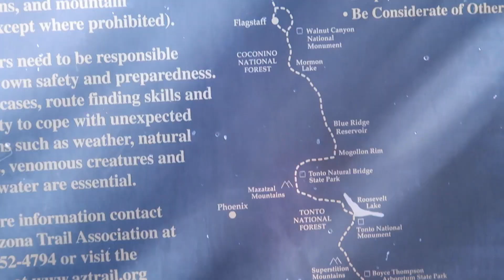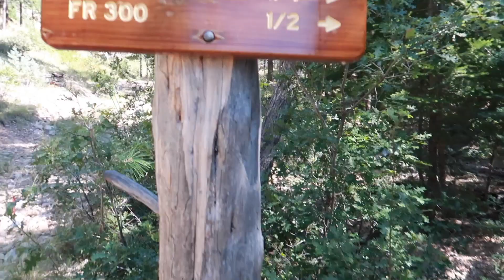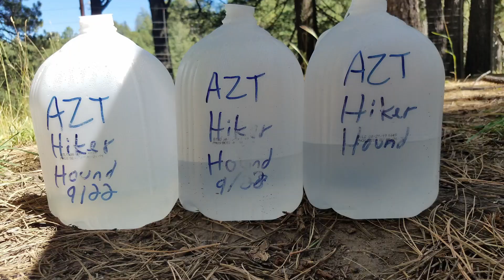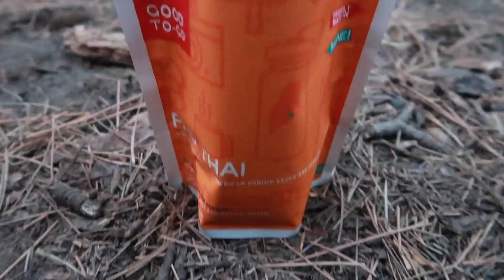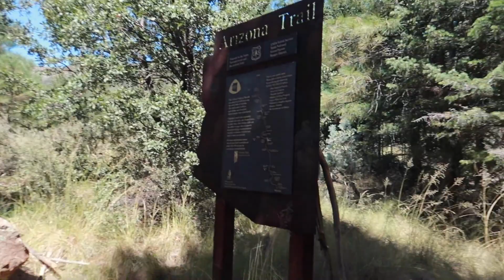TRIP VID - AZT Section - Railroad Tunnel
This trip was taken toward the end of September 2019.
My name is Jessica and I am trying to get out of $26K+ of debt in order to save money and hike the Appalachian Trail in 2022. Please join me on my debt free journey where I am being intentional with my dollars in order to reach my goal. In this video my friends and I go for a quick overnighter. About 7 miles or so.